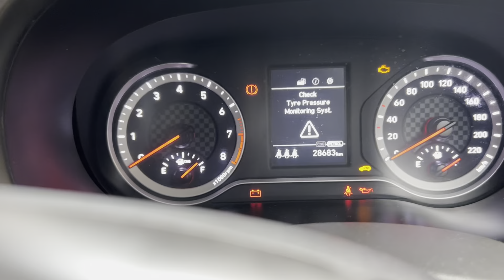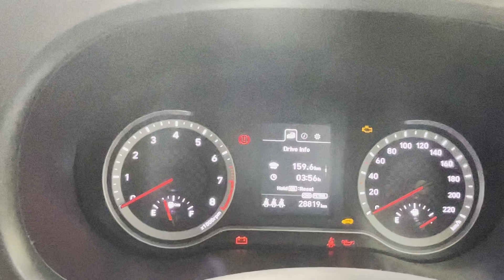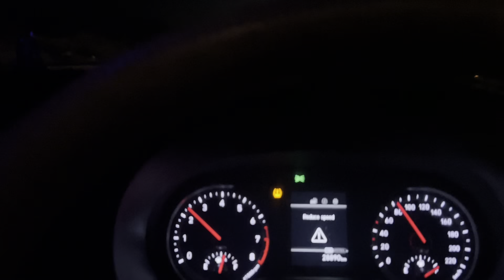Gadi Pe Likhavaya Name!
My Camera Phone — Limited-time deal: Apple iPhone 14 Plus (256 GB) - Starlight